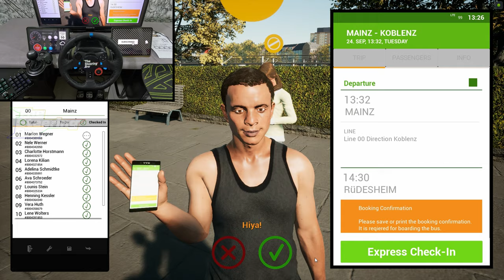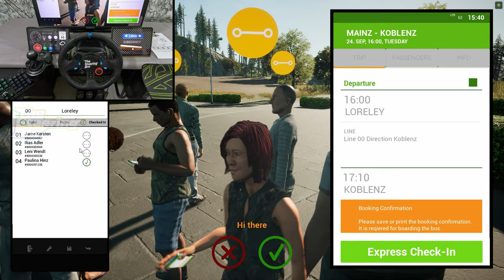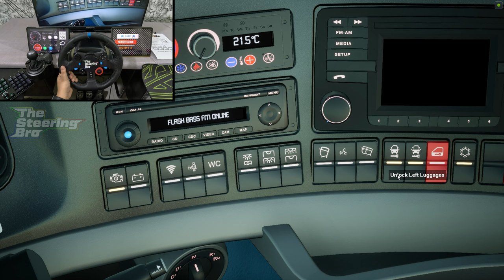Scenic Drive to Rhine Gorge - Neoplan Skyliner | G29 Steering Wheel & Gear Shifter Gameplay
Take a virtual ride through the breathtaking Rhine Gorge as we bring you the ultimate scenic drive experience in the luxurious Neoplan Skyliner Bus. With its stunning landscapes and captivating views, this journey promises to leave you mesmerized.

Immerse yourself in this high-definition virtual tour, where every detail comes to life, enhanced by the immersive feel of the G29 Steering Wheel & Gear Shifter. Feel the thrill of the responsive controls, as you navigate through twists and turns, relishing the realistic driving experience.

As we embark on this adventure, marvel at the iconic landmarks that line the path of the Rhine Gorge. Admire the imposing castles, picturesque vineyards, and charming towns that make this region truly enchanting. Capturing the essence of this world-famous UNESCO World Heritage Site, our video showcases the magical combination of natural wonders and architectural marvels.

Join us as we explore the scenic beauty of the Rhine Gorge, a place that has inspired poets and painters alike. Experience the joy of a virtual road trip, where every turn reveals a new postcard-worthy vista.

Our Neoplan Skyliner, known for its comfort and elegance, provides the perfect setting for this unforgettable journey. Whether you're a travel enthusiast, a driving simulator enthusiast, or simply looking for a momentary escape, this video promises to transport you to another world.

So, fasten your seatbelts and get ready to embark on the ultimate scenic drive through the Rhine Gorge in our stunning Neoplan Skyliner. Let the G29 Steering Wheel & Gear Shifter transport you into a realm of beauty and tranquility.